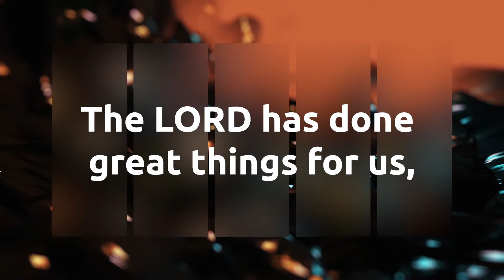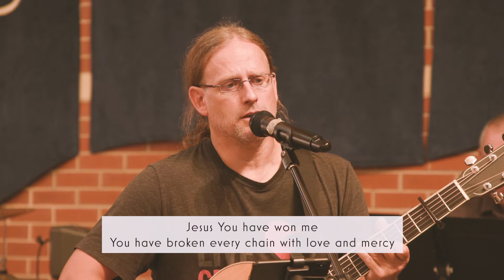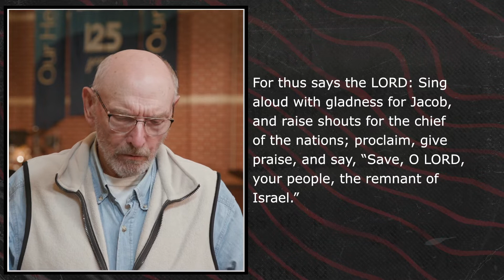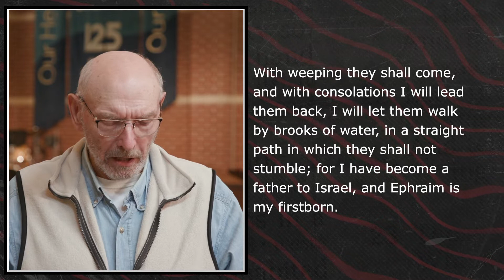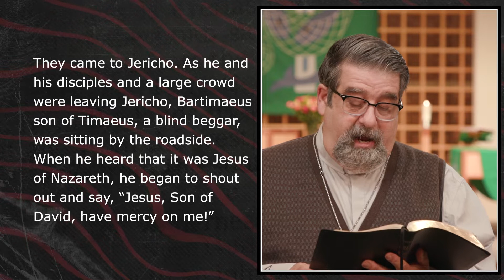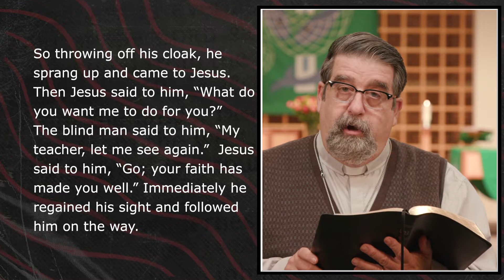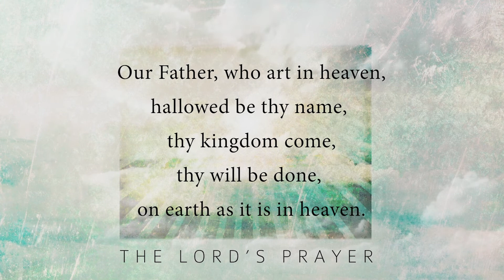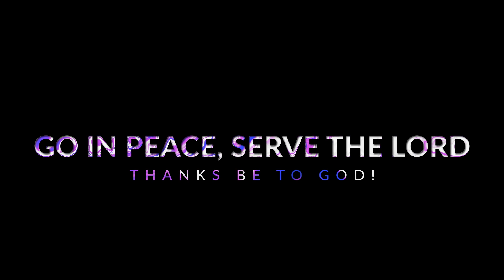Sunday Worship | October 24th, 2021 | St Luke's Lutheran Church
Thank you for joining us for worship today! Share the peace in the comments!

0:00 - Announcements
4:50 - Worship